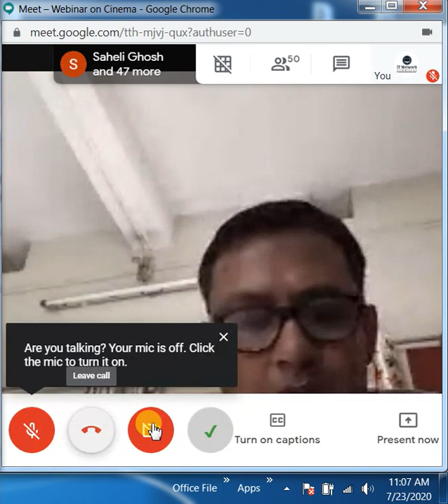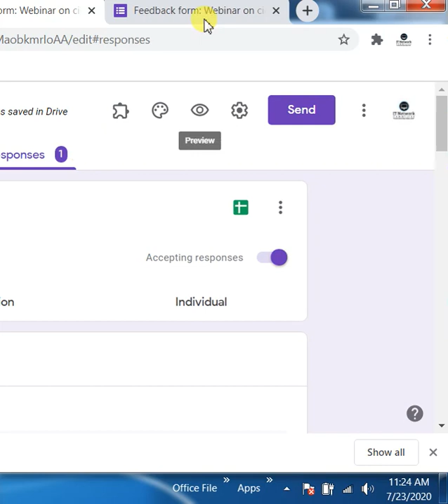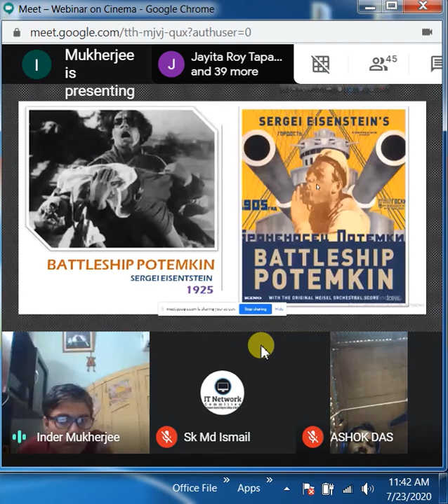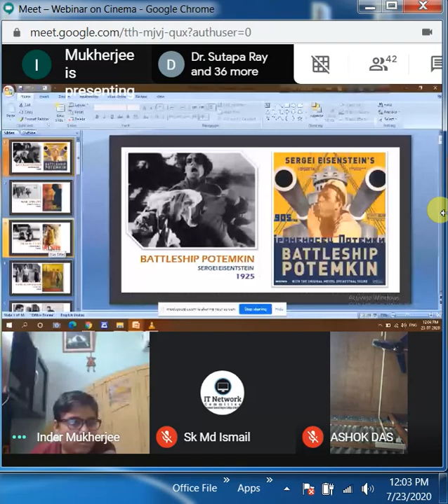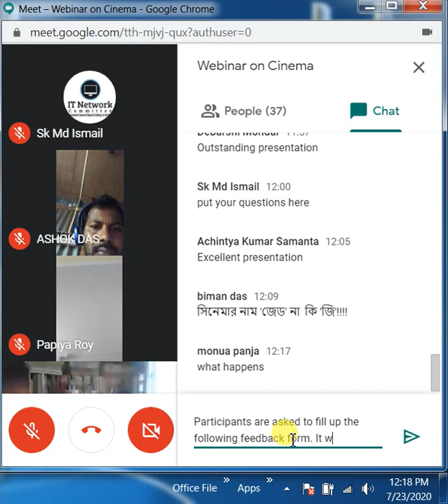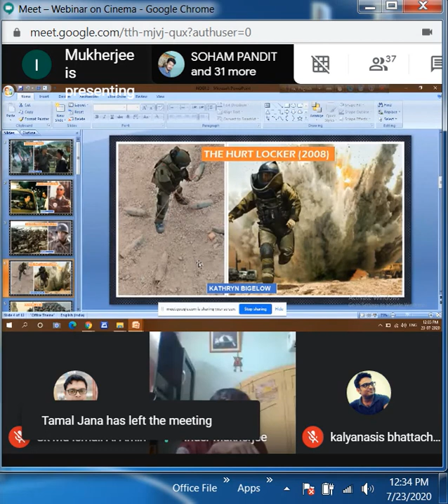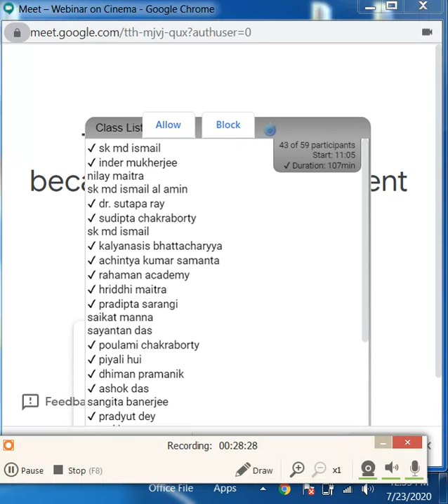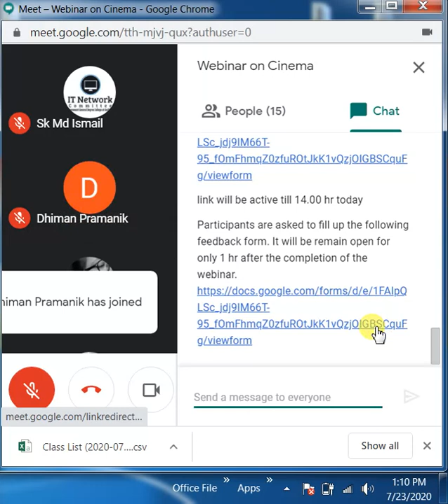Webinar on Cinema July 2020 Part 2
Organized by Government General Degree College at Keshiary in collaboration with IQAC (Hosted with the technical help of IT Networking Subcommittee of GGDCK)

Date-23rd July, 2020 from 10.30 AM to 1.00 PM